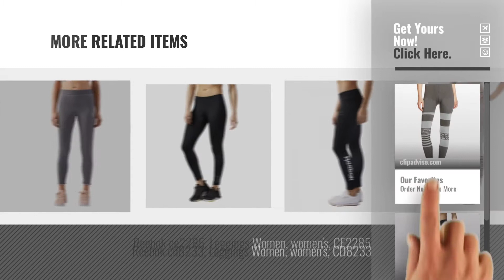Top 10 Reebok Leggings [2018]: Reebok Seamless Tights Women's Leggings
New! 2019 Black Friday / Cyber Monday Women Leggings Deals and Updates.

Black Friday / Cyber Monday Reebok Seamless Tights Women's Leggings by Reebok

Black Friday / Cyber Monday Reebok Women's Re Tight Leggings by Reebok

Black Friday / Cyber Monday Reebok Leggings – GP Q1 Jeggings Grey by Reebok

Black Friday / Cyber Monday Reebok The Marble Legging Leggings, Women, Women, El Marble Legging by Reebok

Black Friday / Cyber Monday Reebok Women's Graffiti Leggings Pants Tights Leggings, Womens, Leggings GRAFFITI TIGHTS by Reebok

Black Friday / Cyber Monday Reebok Women F Classic Leggings by Reebok

Black Friday / Cyber Monday Reebok CY7888 Leggings Women by Reebok